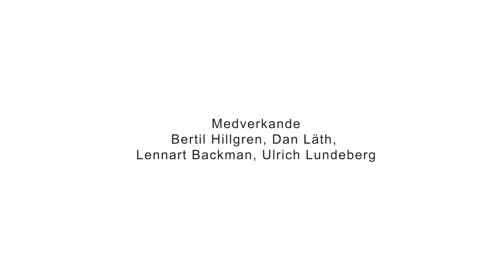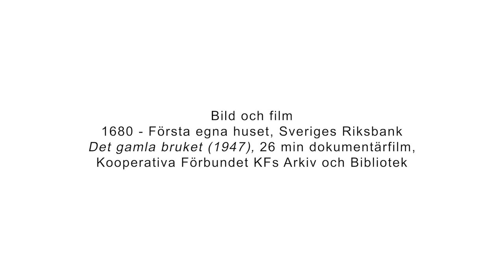Kulturarvstrappan – Karlholmsbruk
Kulturarvstrappan är ett kulturarvsprogram för grundskolan i Tierps kommun som innebär att alla elever får besöka det lokala kulturarvet en gång per läsår under hela grundskolan. Syftet är att ta tillvara på den historia och kunskap som finns lokalt. Med hjälp av våra kulturföreningar och guider har varje elev efter avslutad skolgång tagit del av kommunens omfattande kulturarv - steg för steg.

Genom filmer som gjordes för Kulturarvstrappan under hösten 2020 kan du själv utforska de olika destinationerna!

I Karlholm får vi möta Kultur- och guidegruppen i Karlholm som visar oss bruket, skolmuseet, kvarnen och Lancashiresmedjan med ånghammaren. Välkommen!